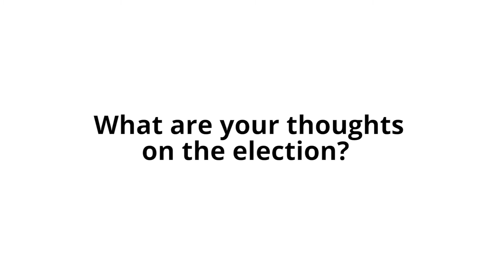The Real Deal chats with "Million Dollar Listing" star Josh Flagg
Between wedding planning and selling the $100 million Merv Griffin estate, celebrity broker Josh Flagg had the chance to drop by The Real Deal‘s Hudson Yards headquarters for a chat last week.

Flagg weighed in on his thoughts about the election, the L.A. housing market at large and the hottest neighborhoods in town.

As far as hot neighborhoods, he said nothing ever changes. “It’s always Beverly Hills, Bel Air and Holmby Hills,” he said. But Malibu is the greatest value for money.